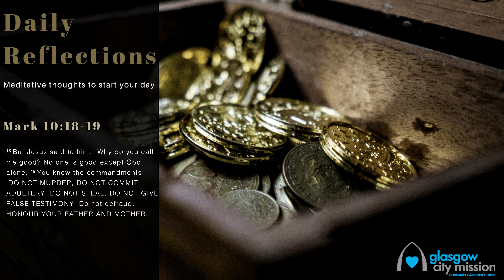Daily Reflection: Tuesday 8th February 2022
This week, we hear about a man who asked Jesus a question, and found the answer difficult to take.